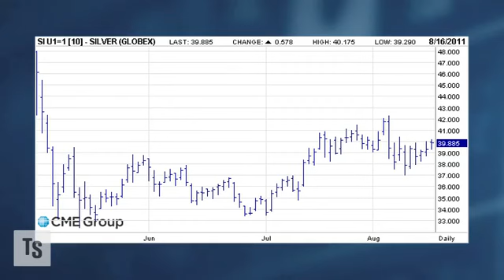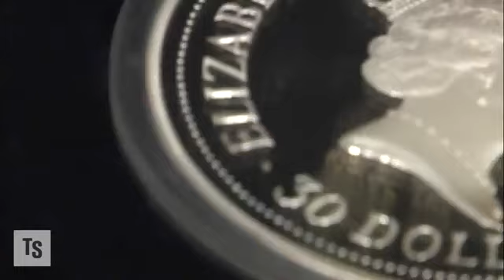Silver - Will Prices Catch Up to Gold Ratio 3.3 : 1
_Silver the Restless Metal_

The US Mint reports that 191 Silver coin were sold for every 1 gold coin.
191x $28 (silver) / $1620 (go­ld)
(Actual Silver to Gold Ratio) not 57:1 The Official Silver /Gold Ratio.
TODAY when you take out the paper silver.Now  $1620/3.3=$490+ per oz = 3.3 : 1
The market doesn't lie. Market manipulators do. This is the greatest bargain in human history.

Will we actually make a profit from buying silver as the price rises or is it simply rising as a consequence of the dollar decreasing in value? I'm assuming that as more people begin buying silver and it goes on a run that supply /demand will actually make it worth more in real terms, especially considering that the prices are artificially suppressed right now.

A good bit of research. I noticed by looking at a 600 year old silver chart priced in 1998 Dollars. The current price is ridiculously low. Silver was short in Europe up until about 1400 then, a huge new supply started coming in from South and central America via the Spanish. Later in the 1800s, the US and mexico using mechanised mining again produced massive amounts of silver.

Silver was demonetised in 1873 by the banksters. This meant there were massive amounts of silver vaulted up. Now it's all gone and the current price is only a tiny fraction of the prices in the middle ages. This was when silver was the most plentiful in the western world ever.

The lowest price for 600 years was actually in 2001!

Why they have to manipulate silver: For many decades the rate of inflation has been falsified downward. This is because inflation is a hidden tax on paper money so they have an interest to downplay it. The problem is that the inflation rate is a compounding figure because each annual percentage rate is a percentage rate of the new total of the previous year. They try and show you a flat curve and refer the the rate as "stable" but each progressive new year there's really an ever increasing curve that get steeper as time goes on. In the end they have to progressively cheat the new figure even more which of course pushes the curve even steeper. Eventually it will go parabolic and the bubble system will collapse.

If they didn't manipulate the price downward the real inflation would be exposed because the PMs are not really moving in value but the bubble money in getting progressively more worthless at a faster rate.

As soon as the perception of say for instance, a Silver one ounce eagle becomes that of a monetary unit. then the true price discovery will start. This is the banksters worse nightmare because it exposes the fact that they have robbed the system blind essentially through deceit and fraud. Then the confidence is gone and the inflation which can now longer be hidden goes to hyperinflation.

They are already printing which means they can never stop printing because it's all issued as debt so there will never be enough money to ever settle. In history it goes into hyperinflation and the banksters never stop printing because even if it costs a million buck for a loaf of bread it costs less than a loaf of bread for a bankster to type in an account entry on a computer.

In the end it goes to zero which is it's intrinsic value as is always replaced with a commodity money, usually some sort of gold backing. I can't find any instances where an unbacked system that collapsed has ever successfully been replaced by another unbacked system no matter how well intentioned or well thought out it was.

The commodity money can restore confidence and enforce prudent discipline. After a while, A very well run token system can be started and run alongside it. The soft currency allows more growth and investment whilst the commodity money guards the fort of a store of value for savers.